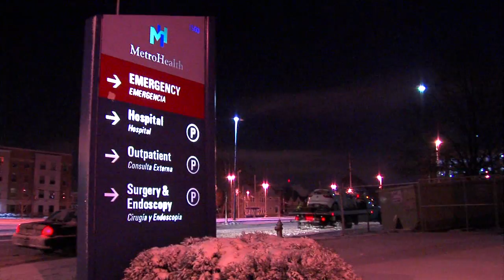Raw: MetroHealth scene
Two people die of gunshot wounds on the property of MetroHealth Medical Center